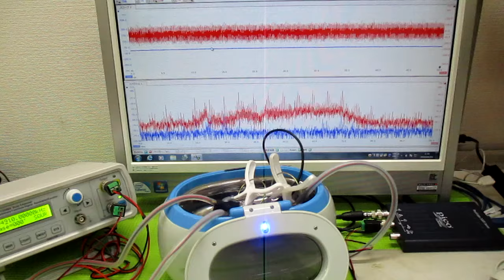超音波洗浄器の利用技術 ultrasonic-labo